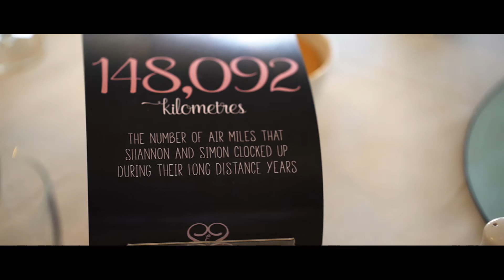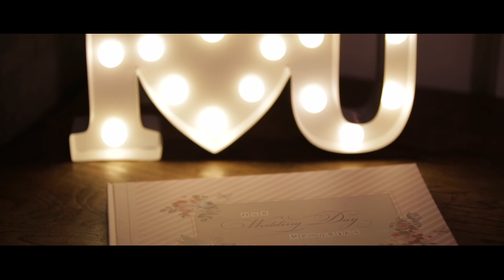Shannon + Simon | Clonabreany House Wedding 24.11.2016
Clonabreany House Co. Meath